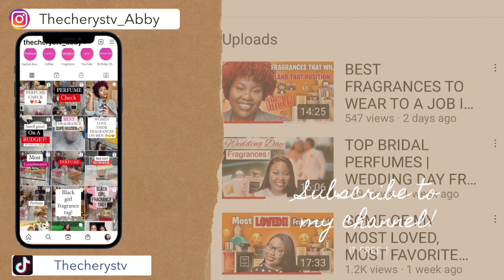INTOXICATING SUMMER FRAGRANCES FOR WOMEN 2021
Welcome to TheCherysTv!

FRAGRANCE MENTIONED :

YSL Libre edt
Mancera Jardin Exclusif
Mugler Angel Nova
Mugler Angel eau Croisere 2020
Amouage Sunshine Women
Creed Aventus for Her
Alertnative for Aventus for her
Tiziana Terenzi Vele
Mancera Holidays

Amazon Store Front :

INTOXICATING SUMMER FRAGRANCES

Equipment Used :
Canon m50
Neewer Ring Light
Memory Card
Neewer Soft Box